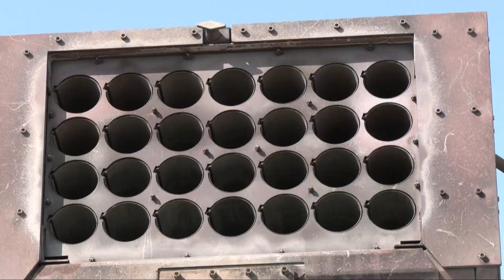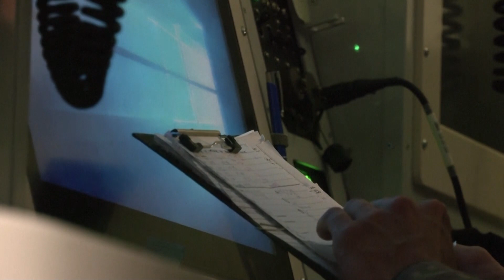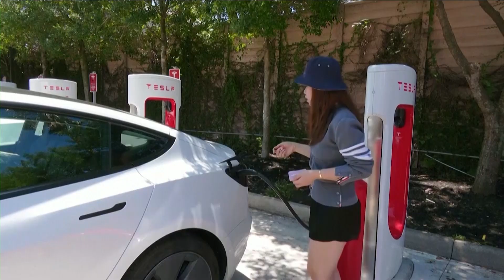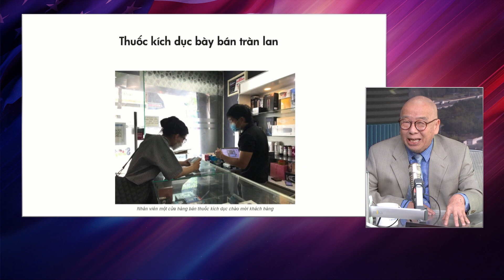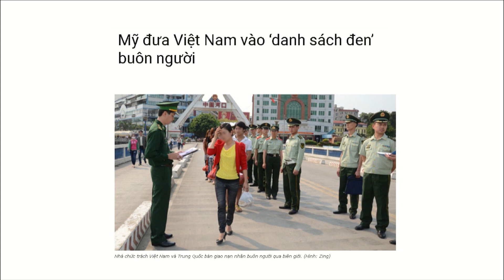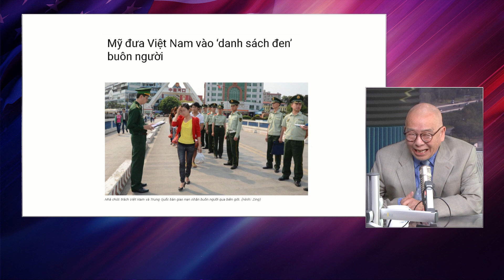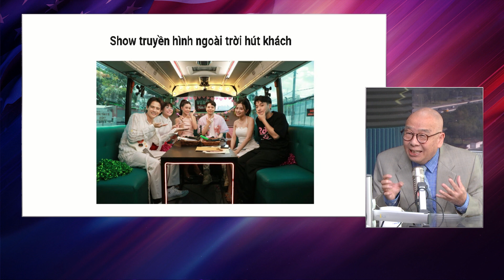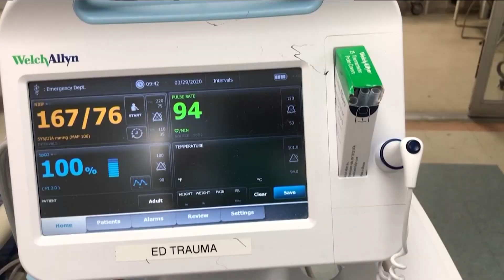CBM(7/21/2022) Ukraine cần mạnh tay hơn trong vấn đề giải quyết tham nhũng